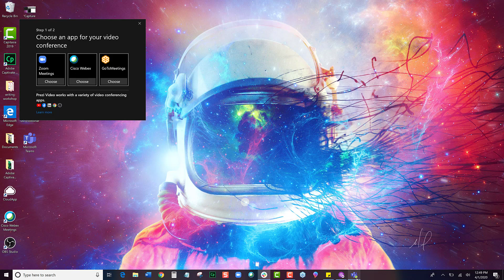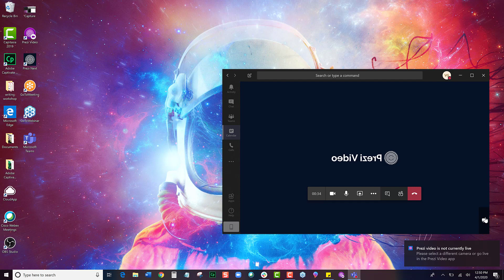How to use Prezi Video with Microsoft Teams on Windows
In this video, we'll show you how you can use Prezi Video with Microsoft Teams to make the most out of your video conferencing for remote working and distance learning.

Learn even more tips, articles, tutorials, training on how to use Prezi